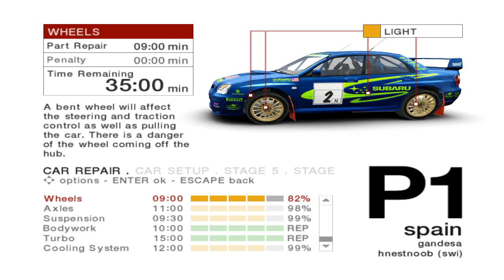[PC] Colin McRae Rally 04 - Championship 22